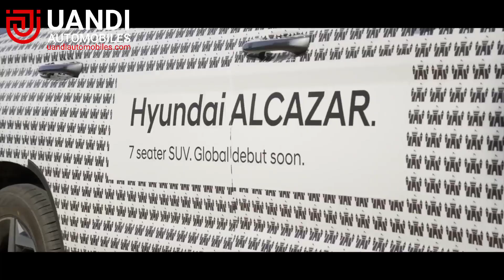Hyundai ALCAZAR Revealed offers many best in segment features | Uandi Automobiles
The Hyundai ALCAZAR details are finally revealed. Let's take a closure look at the engine specification, features and Design of 6 and 7 seater Alcazar. Which is competing with MG Hector plus, New TATA Safari and New Mahindra XUV500, In this video I am explaining about Hyundai Alcazar Revealed offers many best in segment features